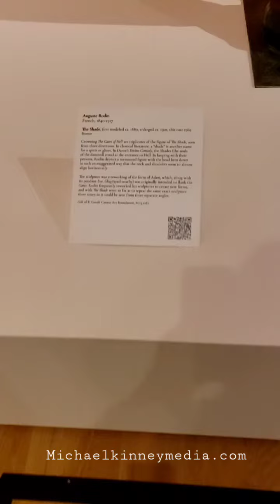Auguste Rodin in OKC